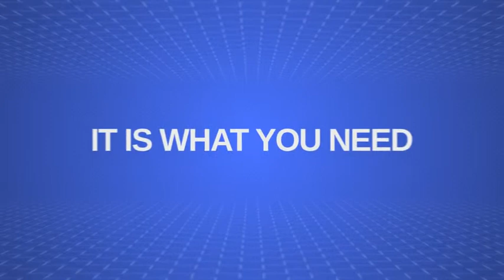iPhone App Demo Videos Services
offers iPhone App Demo Videos Services at most affordable cost.